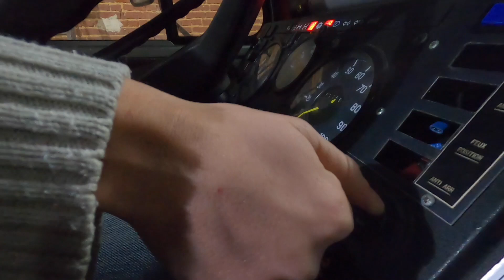#6 test de l'échappement !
salut à tous ! aujourd'hui on test l'échappement du mog !